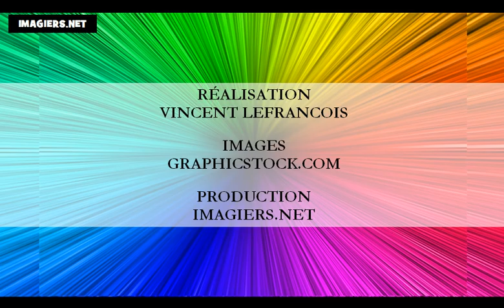تعلم اللغة الفرنسية = الأبجدية